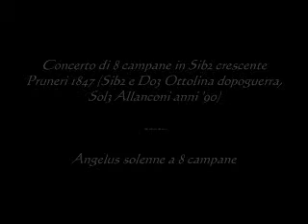Le campane di Seriate (BG) - Distesa a 8 campane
Concerto di 8 campane in Sib2
Pruneri 1847 (Sib2 e Do3 A. Ottolina 1950, Sol3 Allanconi anni '90)
Angelus solenne in occasione della festa patronale del Ss. Redentore